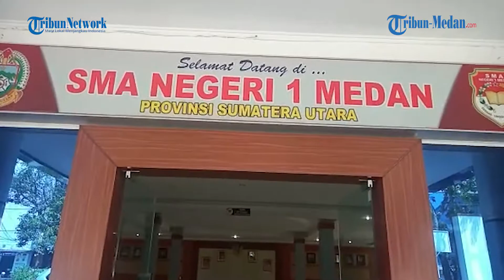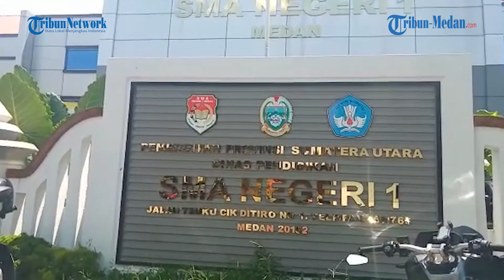PTMT Tingkat SMAN Kota Medan Baru Diadakan Di SMAN 1, Begini Penjelasan Kepsek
TRIBUN-MEDAN.COM, MEDAN - Pelaksanaan Pertemuan Tatap Muka Terbatas ( PTMT) Tingkat SMA Negeri Kota Medan baru diadakan di SMAN 1.

Hal tersebut dikatakan langsung oleh Kepala Sekolah SMAN 1 Medan, Sabar, saat ditemui di sekolah yang berada di Jalan Cik Diktiro, Rabu (13/10/2021).

Dikatakan Sabar bahwa pelaksanaan PTMT ini sudah ditinjau langsung oleh Kepala Dinas Pendidikan.

"Jadi kemarin pak Kadis kesini dan menyatakan sekolah kami sudah bisa melaksanakan PTMT karena untuk vaksinasi kami sudah semua 100 persen dan juga prokes pun kami dikatakan Disdik sudah cukup," tuturnya.